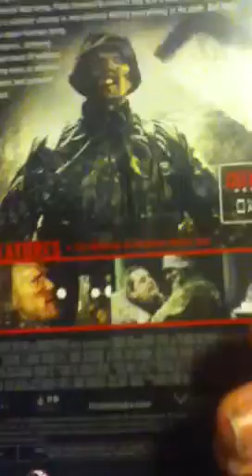Outpost black sun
Not rated
April 24,2012